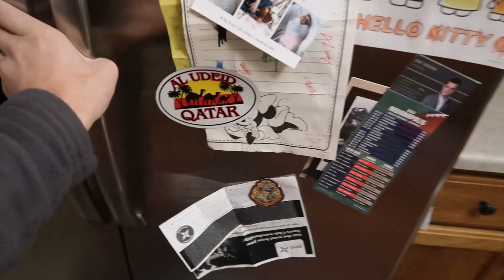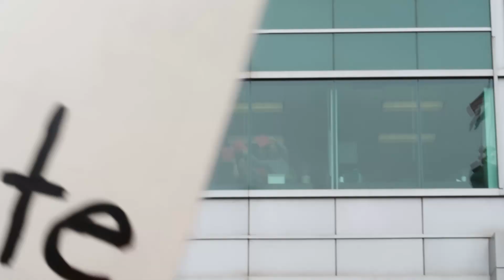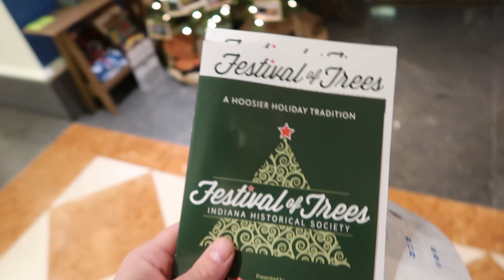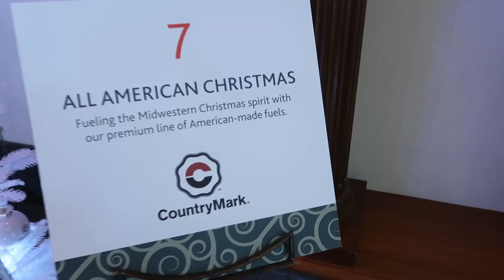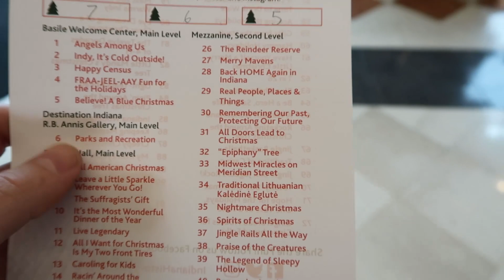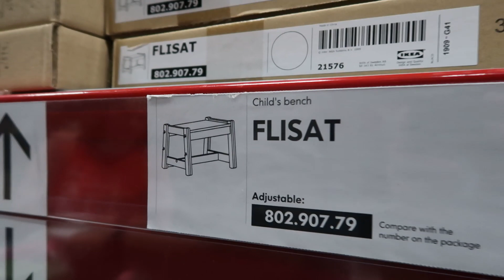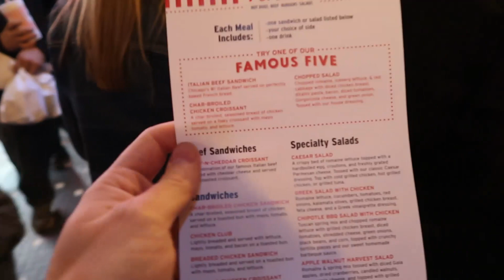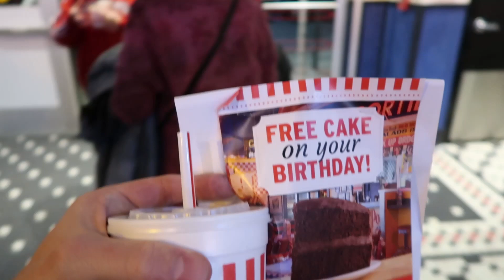We Went to the Red for Ed Rally in Indy, IKEA, and Portillo's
On November 19th we attended the Red for Ed Rally at the Indianapolis State House. Afterward's we went to the Indiana Historical Society, and on the way home stopped at IKEA. Finally, for the grand finale Portillo's had a soft opening, and we got to eat some delicious food while helping out the Turnstone Foundation.